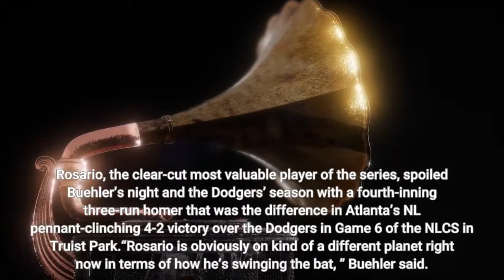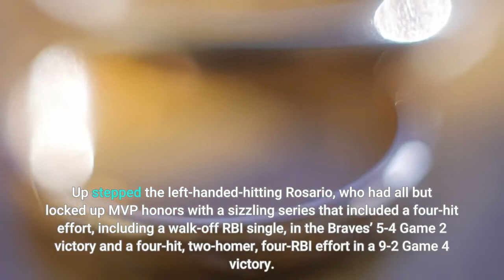Eddie Rosario gives the Braves all they need to beat Dodgers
Dodgers right-hander Walker Buehler considered it a “Herculean thing” to take the ball on short rest for the second time in the National League Championship Series, but he ran into an Achilles’ heel in the form of Atlanta Braves outfielder Eddie Rosario on Saturday night. Rosario, the clear-cut most valuable player of the series, spoiled Buehler’s night and the Dodgers’ season with a fourth-inning three-run homer that was the difference in Atlanta’s NL pennant-clinching 4-2 victory over the Dodgers in Game 6 of the NLCS in Truist Park.“Rosario is obviously on kind of a different planet right now in terms of how he’s swinging the bat, ” Buehler said. “I thought I made some good pitches, and the one that went for the homer was a decent pitch, but it was elevated, and he got it out of there. ”The score was tied 1-1 entering the bottom of the fourth, and Buehler got two quick outs, striking out Joc Pederson with an 82-mph curve and getting Dansby Swanson to fly out to center field. He walked No. 8 hitter Travis d’Arnaud with a full-count slider off the plate. Braves manager Brian Snitker sent the left-handed-hitting Ehire Adrianza up to bat for starting pitcher Ian Anderson, which seemed an odd move on two fronts. Anderson looked strong through four innings, limiting the Dodgers to one run on three hits, striking out four and walking one, his pitch count at 66, and the Braves’ middle relief corps did not enter the series with the most stellar of reputations. Braves pinch-hitters had been futile in the first five games of the NLCS, going 0 for 11 with six strikeouts, and Adrianza, who hit. 247 with five homers and 28 RBIs in 109 games this season, didn’t pose too much of a threat. But it was the Dodgers who were up Snit’s Creek. Adrianza poked a broken-bat double into the right-field corner, his first hit in 22 days, to advance d’Arnaud to third. Up stepped the left-handed-hitting Rosario, who had all but locked up MVP honors with a sizzling series that included a four-hit effort, including a walk-off RBI single, in the Braves’ 5-4 Game 2 victory and a four-hit, two-homer, four-RBI effort in a 9-2 Game 4 victory. Dodgers left-hander Alex Vesia, who had thrown three scoreless innings with five strikeouts and no walks in four previous NLCS games, was warm in the bullpen, but manager Dave Roberts elected to stick with Buehler.“I just felt right there, the way Walker was throwing, I expected him to keep going, ” Roberts said. “And the stuff wasn’t compromised. There was a walk to d’Arnaud, then the broken-bat double, and I just felt that he had enough stuff to get through that and to keep going. ”Buehler jumped ahead of Rosario with two strikes, a 93. 1-mph cut-fastball that Rosario swung through and a 93. 3-mph cutter that Rosario fouled off. Both of the pitches were middle-in. Rosario fouled off a middle-in, 93. 1-mph cutter, took a 96-mph two-seam fastball for a ball, fouled off another middle-in, 92. 4-mph cutter and a 95. 9-mph fastball.